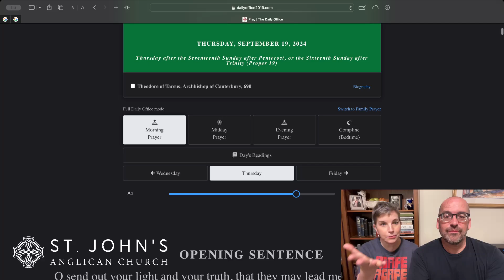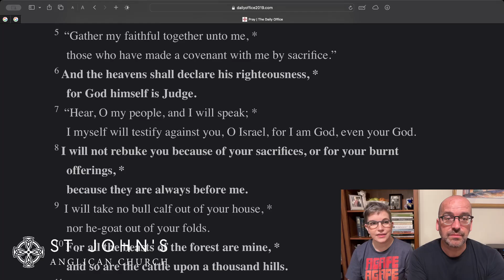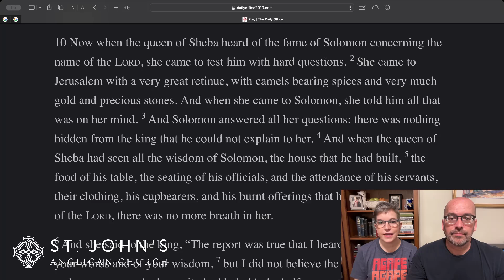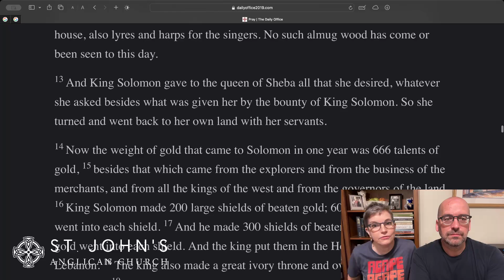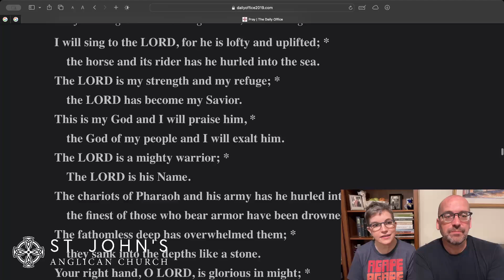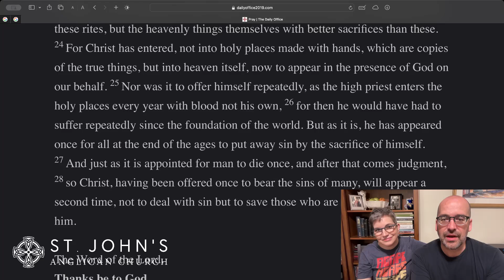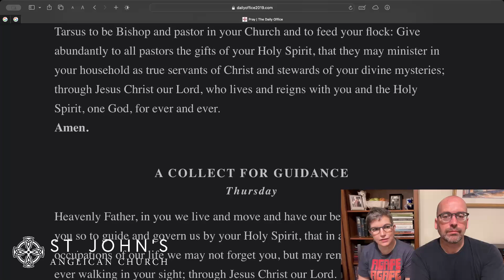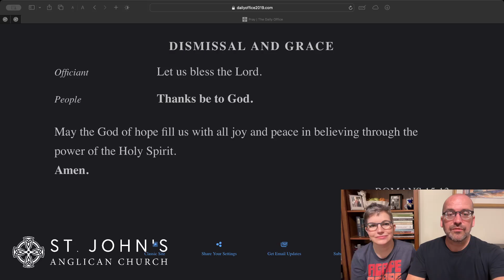Morning Prayer, Thursday September 19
Psalm 50
1 Kings 10
Hebrews 9:15-28

We have entered what is called "Ordinary Time," the season after Pentecost (or after the upcoming Trinity Sunday, depending on the parish). "Ordinary" doesn't mean "plan" or "boring," is has to do with the "ordinal," the numbering of weeks.

Digital version of Morning Prayer from dailyoffice2019.com, a personal and independent project for which we are incredibly grateful, and which is now financially supported by Anglican House Publishers, who prints our province's prayerbook.

Liturgy is from the 2019 ACNA Book of Common Prayer, public domain.